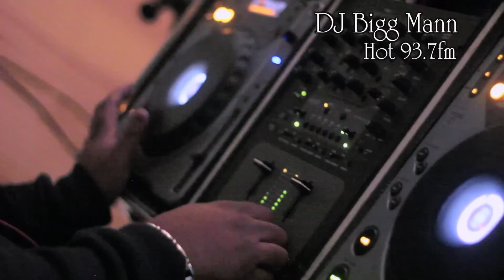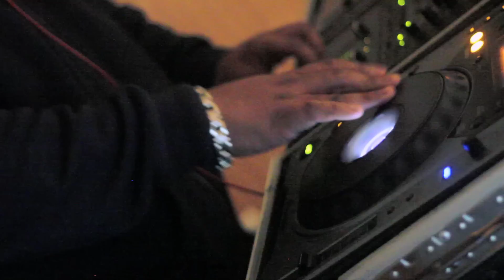Dynale "Diggs" Martin - Bday Party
Celebrating Dynale "Diggs" Martin
40th Birthday Party with Friends & Family
held at The American Legion
2121 Main Street
Hartford,Ct

"Not Just "ANY" Video, its "NE" Video